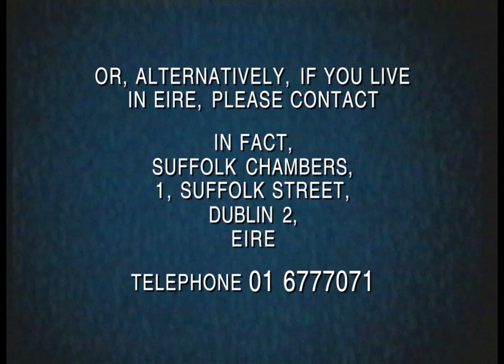Pathé (2000-2003) Anti-Piracy Warning Reconstruction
Same as the revised TCFHE version, except I changed the hologram to the Pathé hologram animation.